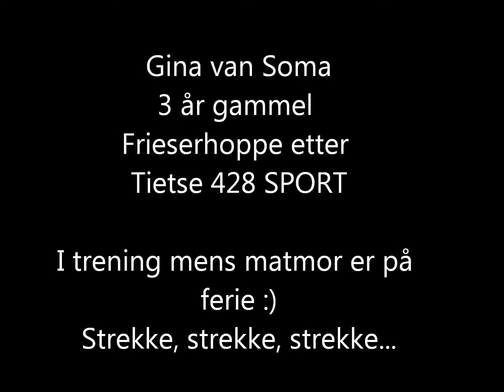Gina van Soma